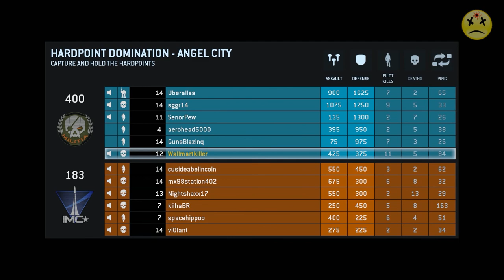Titanfall Beta Hardpoint 11- 5